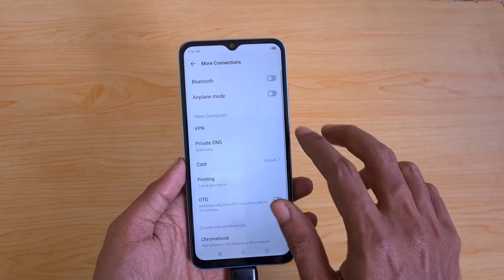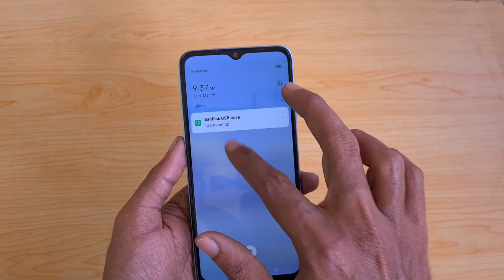Infinix Hot 30i USB OTG Support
In this video, let's check out USB OTG Support on Infinix Hot 30i.

Infinix Hot 30i  has a 6.6-inch HD+ LCD screen with 90Hz Refresh Rate powered by an Octa-Core Helio G37 processor with 8GB RAM and 128GB storage. On camera, it has a 50MP Dual Rear camera and 5MP front camera. It runs on Android 12.